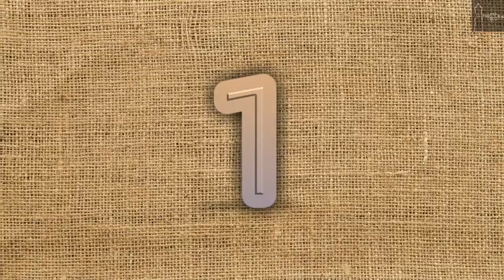जिंदा रहने के लिए क्यु रेत खाना पड़ता है इस ओरत को | Random Facts | FromPB10-Facts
दोस्तो इस विडीओ मे आप जानोगे कि क्यु जिंदा रहने के लिए रेत खाना पड़ता है इस ओरत को ओर इसके इलावा ओर भी Random Facts जाने इस विडीओ मे
FromPB10-Facts

FromPB10-Facts की वीडियो मे आपका स्वागत है
हमे इन्स्टाग्राम पर follow करे

नोट :
अगर हमने आपकी कोई विडीओ, फ़ोटो, मिउजक जा किसी वी तरह का कोई ओर कोन्टेन्ट अपनी विडीओ मे इसतेमाल किया है ओर आपको क्रेडिट देना भुल गए है तो कृपा हमे पर मेल जरुर करे हम आपके मेल का 24 घंटे मे जवाब जरुर देंगे ओर आपसे बात कर आपका बनता करेडिट जरुर देंगे

Welcome to Video FromPB10-Facts

Note :
If we have used any of your videos, photos or other content in our video and we forgot to give credit to you, then please mail us , we will respond to your mail within 24 hours.Will definitely give it and talking to you will definitely give your credit

pic credit for use in this video

naso95 air purifier
amazon.in

the ayam cemani
kadaknath murgi ki khas baat
ukrain vs russia
ukrain ke kisan ney russia tank chori kar liya
pathar ke parde wali murti
Rajasthan ke fact hindi mai
ret khaane wali aurat
balu khane ke nuksan
dunia ki sbse purani wine ki bottle
dunia ki sbse purani sharab
verticle farming kya hota hai
verticle kheti kya hoti hai
dunia ki sbse long sadak
death velly road kahan par hai
dunia ka sbse bda airport
international fahd airport
hindi fact
facts in hindi
amzaning fact in hindi
top ten fact in hindi
daily random facts in hindi
frompb10-facts
FromPB10-Facts
FromPB10-Fact